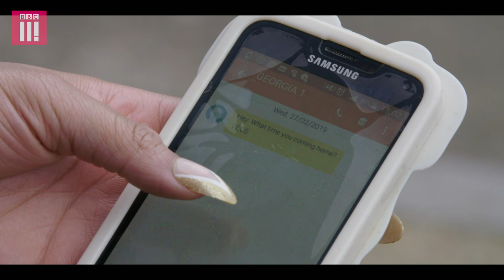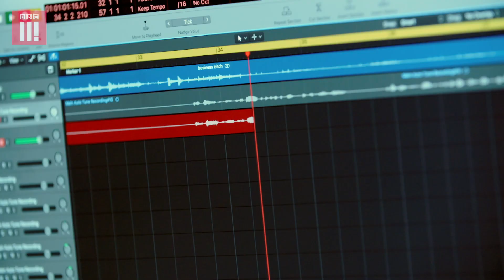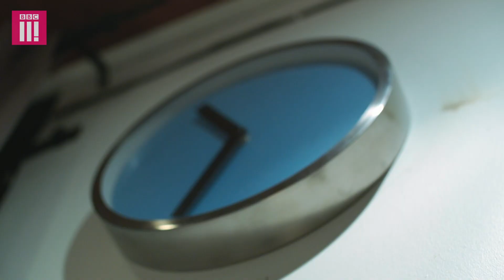Know Your Roots | Galdem Sugar Ep 2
In this episode, Pre Wavy opens up about growing up in foster care and Laughta meets up with her sister to discuss how worried she is that her mum doesn’t approve of her chosen career.

Madders has an emotional chat with her mum – she had a child at 17 and her mum has always been her rock. Cassie turns to her cousin for advice, while C Cane worries she upset Laughta in the previous podcast recording.